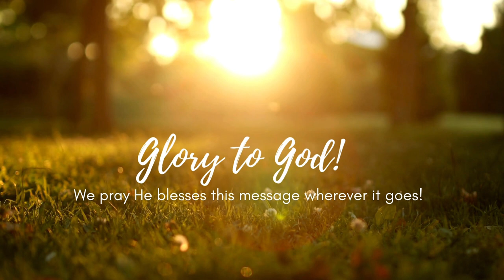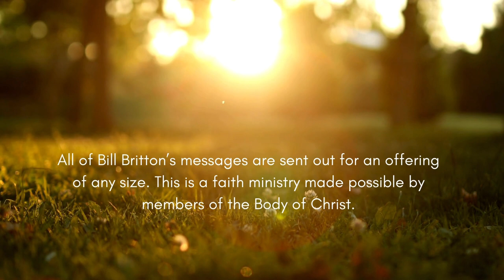Revelation Series | Part 5 of 11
Brother Britton preaching on Revelation 1:4 " Him that loves us".